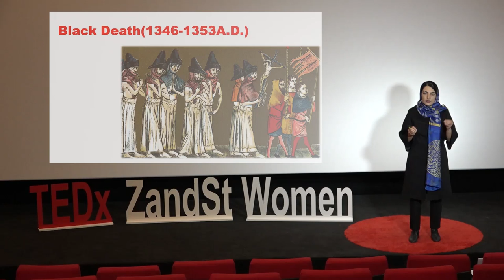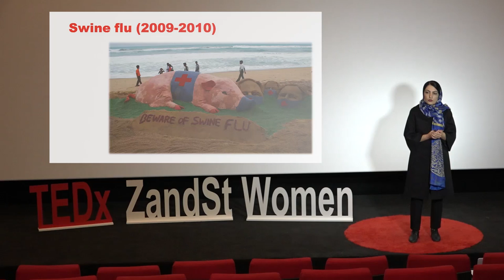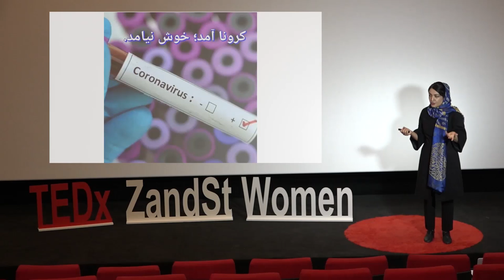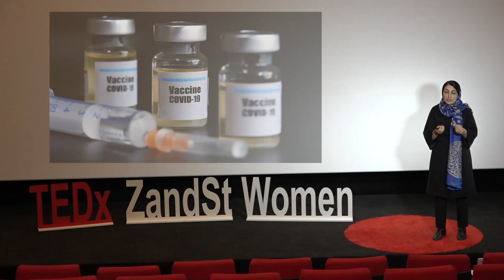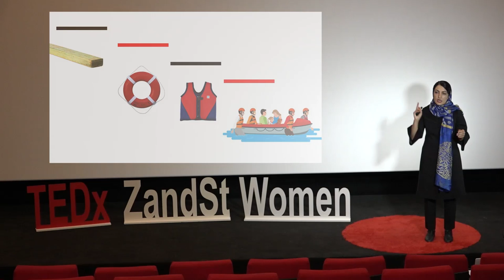Effects of social medias on health and humanity | Khadijeh Zarifi | TEDxZandStWomen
Khadijeh Zarifi was born in 1980 in Shiraz, Iran.
She got her medical degree in 2004 from Shiraz University.
Throughout her medical education, she found her ambition in children’s healthcare and finally she achieved pediatric specialty in 2009.
She is the writer of Mamandoctor books and also the manager of Gashtak Daftaran site by this goal: to educate pediatrics. She acted as the organizer of pediatrics congresses. Khadijeh Zarifi was born in 1980 in Shiraz, Iran.
She is the writer of Mamandoctor books and also the manager of Gashtak Daftaran site by this goal: to educate pediatrics. She acted as the organizer of pediatrics congresses. This talk was given at a TEDx event using the TED conference format but independently organized by a local community.